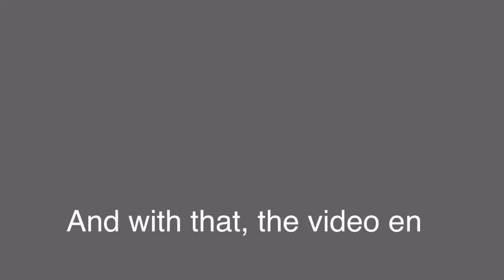The flaming squad’s new members.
Hey guys, I want you guys to give these 2 a warm welcome in the comment section.